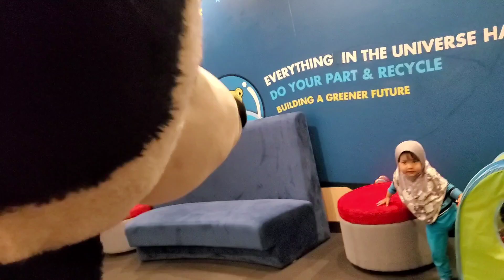Cubbies & Friends Play Room